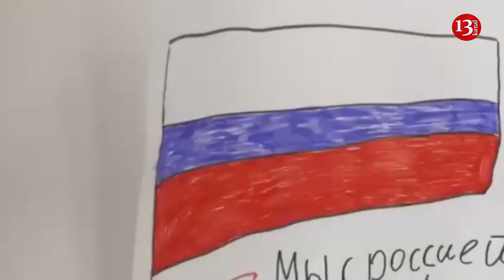Biden and Zelenskyy call International Criminal Court warrant against Putin justified